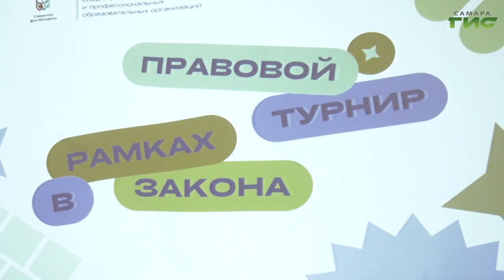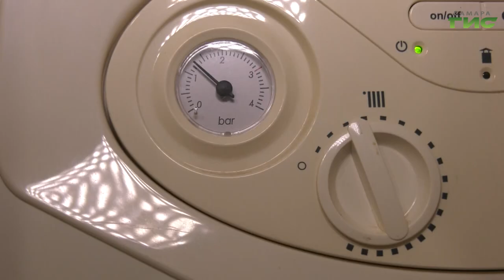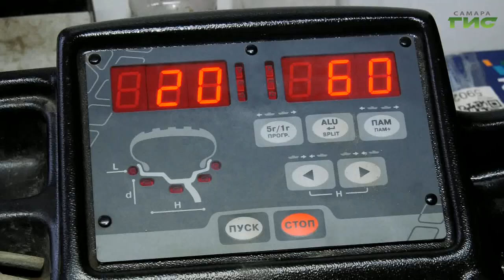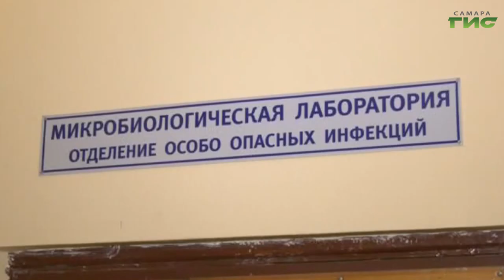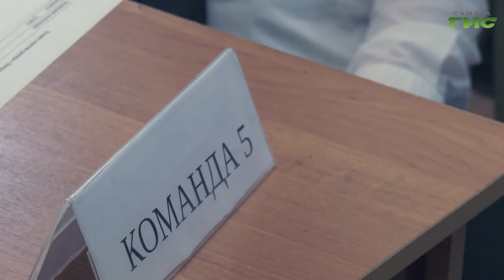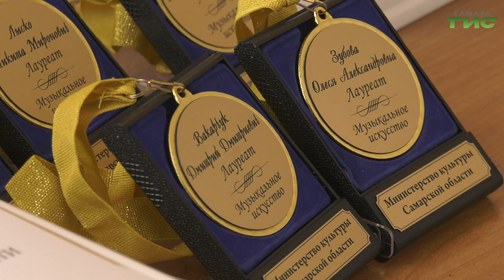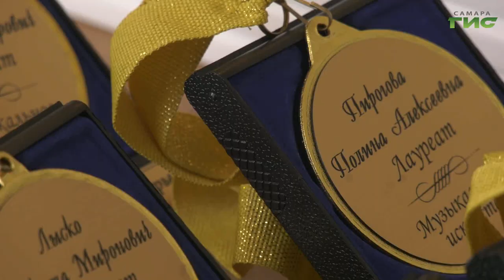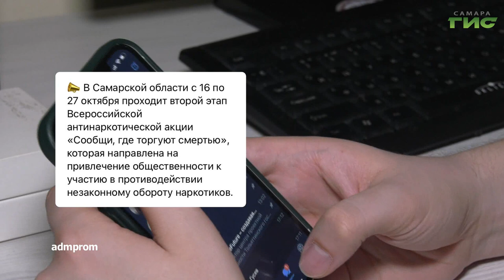"События" от 17.10.2023 (вечер)